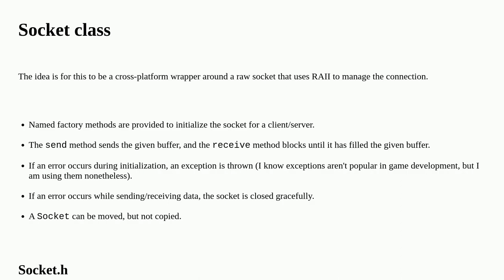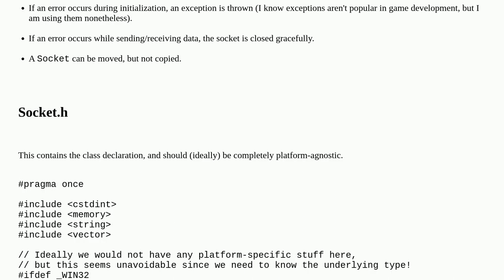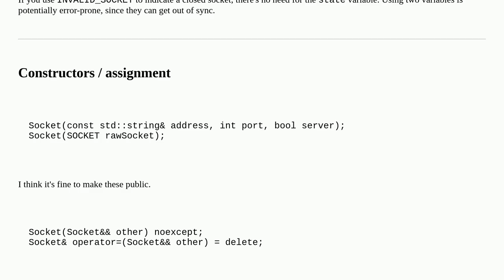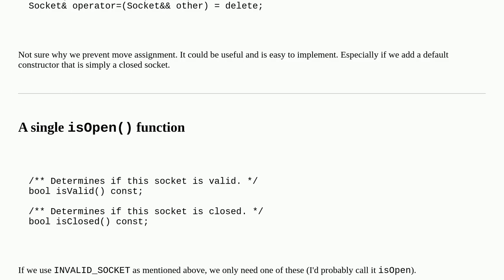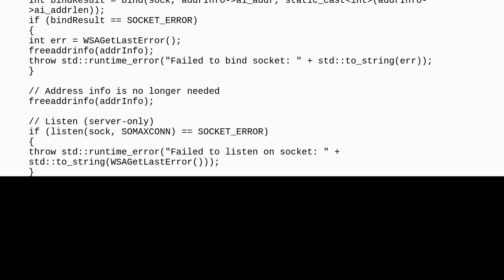Winsock code for lockstep RTS game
A special thanks goes out to the community

  game socket c++ tcp